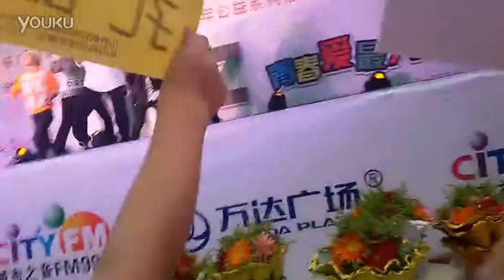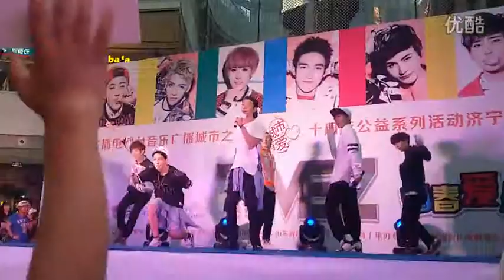140830 TimeZ 偶像万万岁 (Hooray for Idols) Fancam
Event: 十周年系列歌友会 Jining Wanda Plaza

Original Title: 140830 TimeZ 济宁万达广场《偶像万万岁》